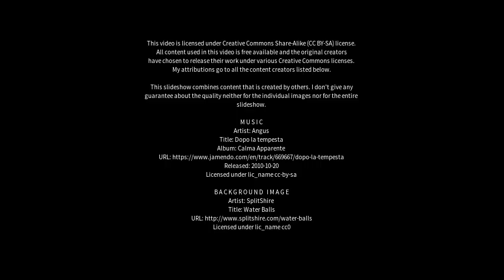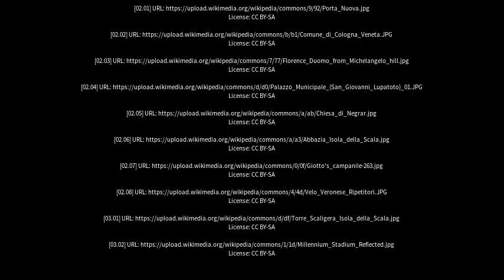Best places to visit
Best places to visit - San Giovanni Lupatoto (Italy) Best places to visit - Slideshows from all over the world - City trips, nature pictures, etc.